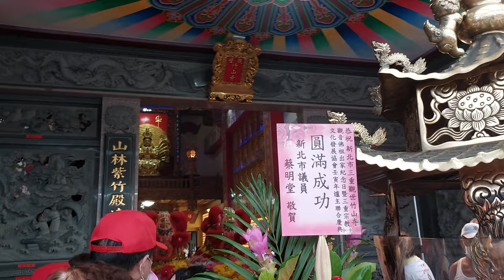【台北龍義會舘-醒獅團】~111三重觀世竹山寺觀音佛祖出家紀念日暨安座遶境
台北龍義會舘-醒獅團